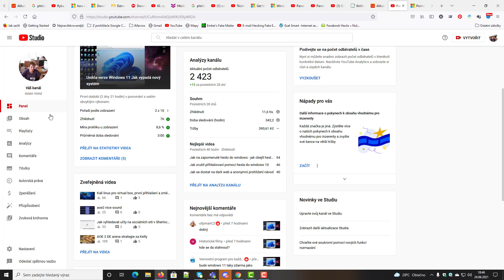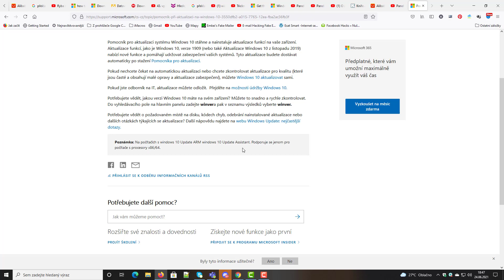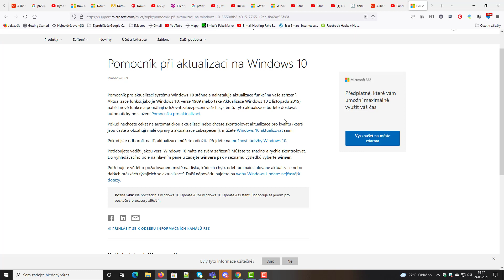Bude update na Windows 11 zdarma?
bude windows 11 zdarma jako windows 10?
bude zdarma jen po omezenou dobu?
pujde i z windows 7?

reakce na Windows 11

vše se dozvíte na tomto videu
Adama Volného

Bankovní spojení: čislo učtu: 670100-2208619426/6210 IBAN: CZ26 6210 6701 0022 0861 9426

 IT technologie, internetový marketing seo tipy, Facebook tipy, Microsoft office, tvorba webu, virtualní počitač, věrnostní programy, odborná PC poradna, zabezpečení, lan sítě, wifi a podbně

Online filmy zdarma Seznam internetových seznamek kde se seznámíte a zdarma Finanční vzdělaní zdarma